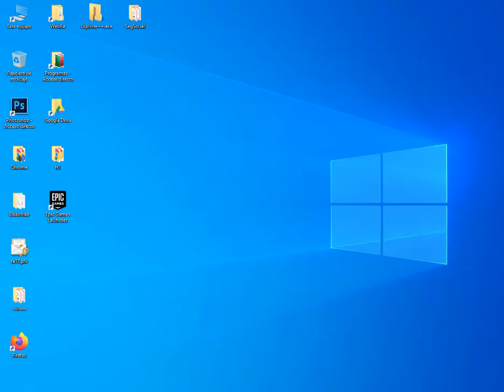QUITAR y ELIMINAR la PUBLICIDAD de 000WEBHOST 2020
Sencillo truco para eliminar la marca de agua que nos mete en nuestra web 000webhost

Probado a mayo del 2020.

div id='last'
document.getElementById('last').remove()